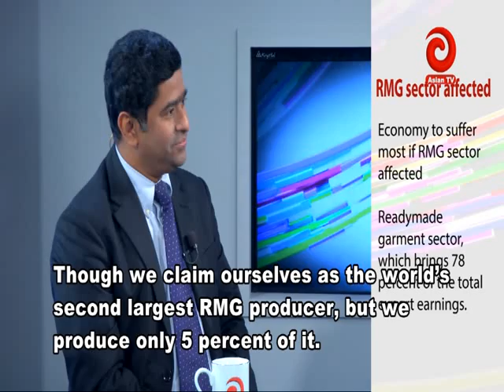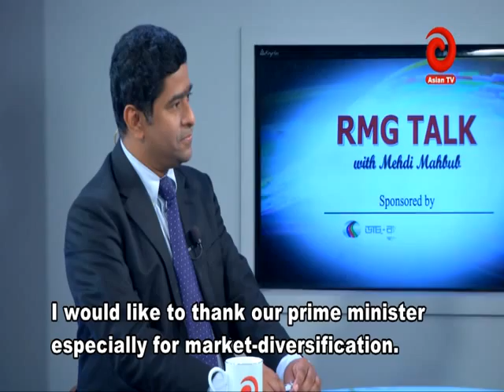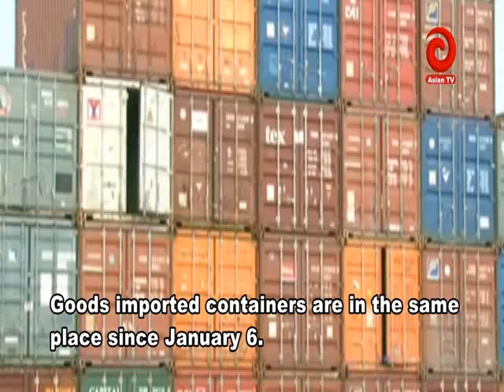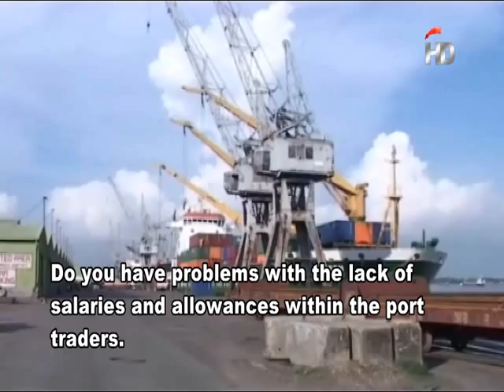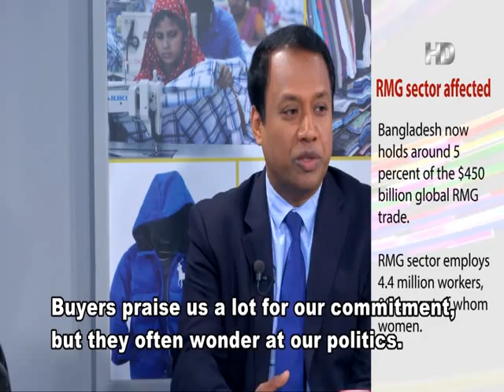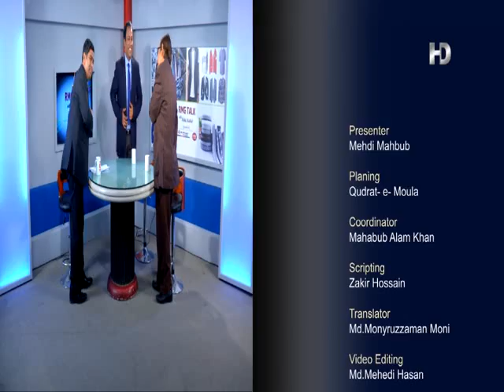RMG Talk with Mehdi Mahbub episode 01